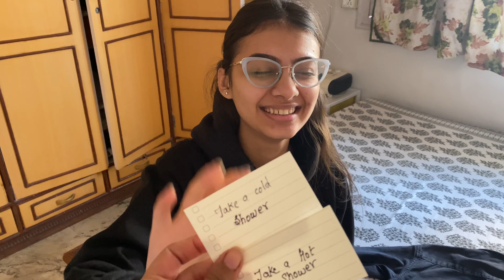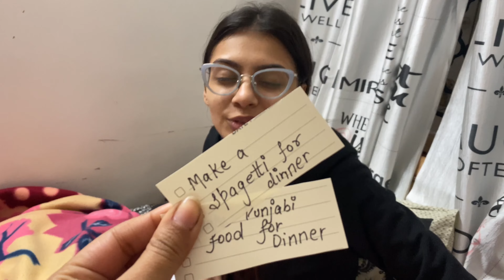Cards Control Me For A Day🥴l Mushh!!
Hey lovelies❤️
I hope you liked this video. I’m always there to entertain you guys🫶🏻

Camera I use- My phone’s camera (i phone 11)